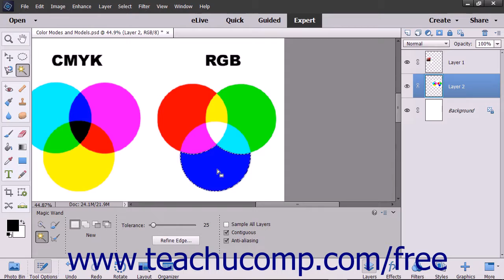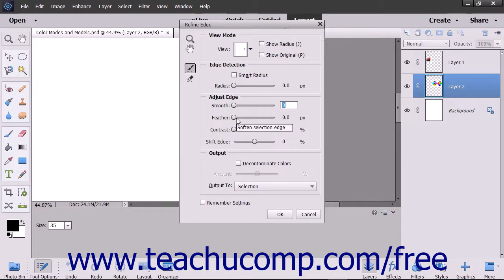Photoshop Elements 15 Tutorial The Magic Wand Tool Adobe Training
Learn about The Refine Selection Brush Tool in Adobe Photoshop Elements A clip from Mastering Photoshop Elements Made Easy v. 15. - the most comprehensive Photoshop Elements tutorial available. Visit us today!